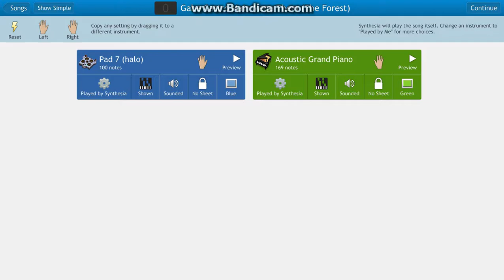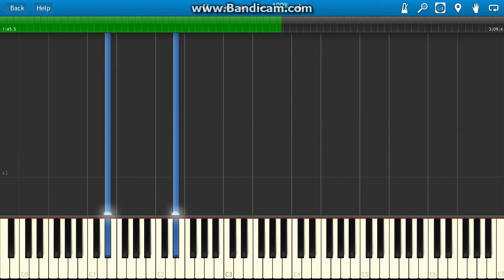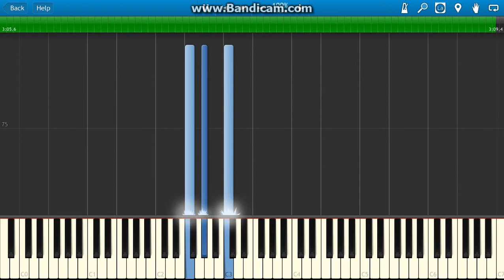The Forest Main Menu theme Gabe Castro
Gabe Castro The Forest soundtrack piano :)